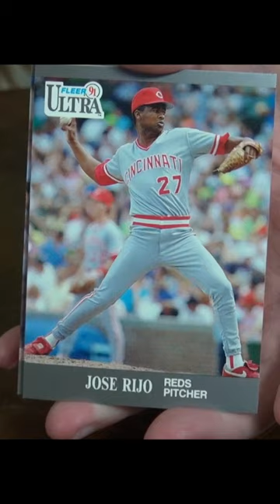Ultra Fleer 1991 Junk Wax Rip HOF Hit Baseball Card Pack Opening Most Valuable Search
Fleer Vintage Pack Opening!  1991 Ultra Fleer single hobby Pack searching for most valuable cards from 1991.  Did we get a hit?  Check it out... plus, the Hall of Famer we did pull.  Plenty of great cards.

Hot Wax Rip looking for Parallels, Autographs, numbered cards, refractors, chrome, and special inserts.

Topps Rookies & Stars.